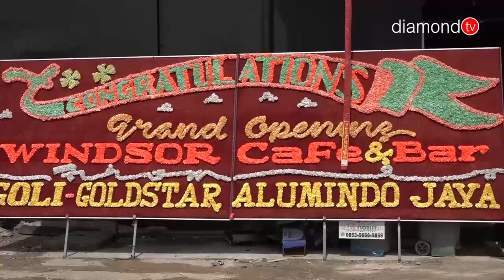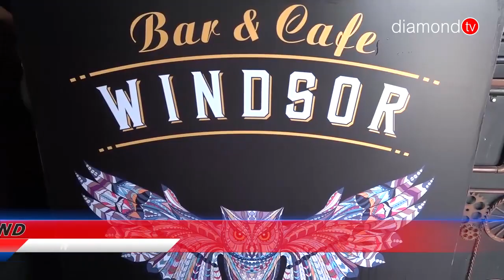WINDSOR BAR CAFE RESMI DIBUKA